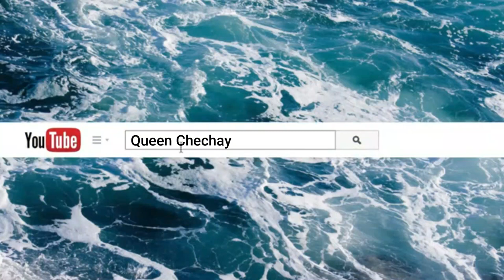Paano malalaman if you failed your interview - Vlog# 7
Here your request mga ka-cheeks! This will help you to know if you made it or not in your interview.